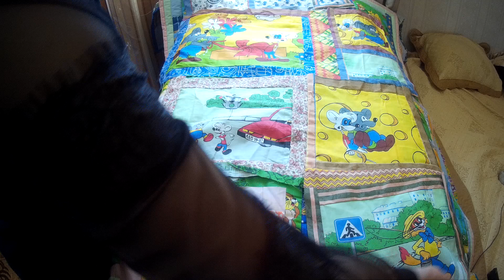шьём яркие лоскутное одеяло. из остатков ткани